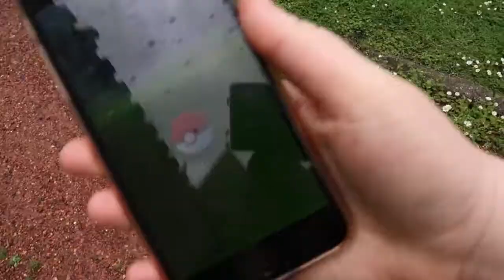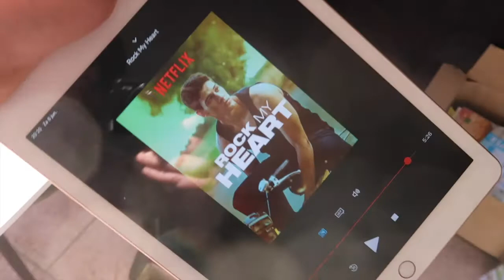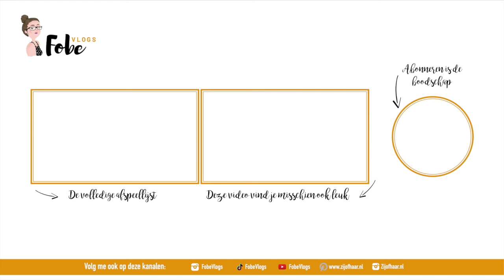Kitten kiezen in het asiel 🌸 Lollige lentevlogs #23 | FobeVlogs #70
Deze vlog werd opgenomen op: 8 juni 2019